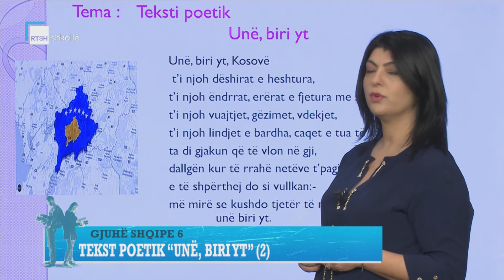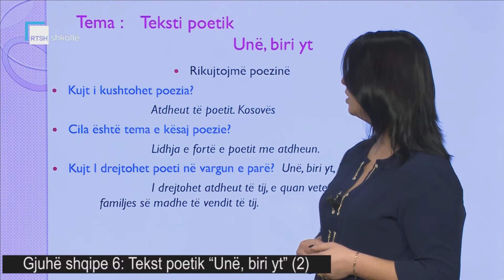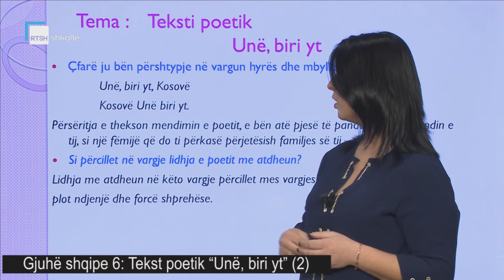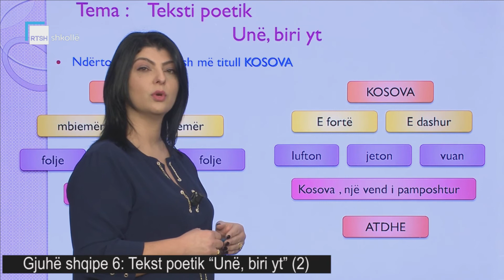Gjuhë shqipe 6 - Tekst poetik: "Unë, biri yt" (2)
Mësuese Suela Gjeci